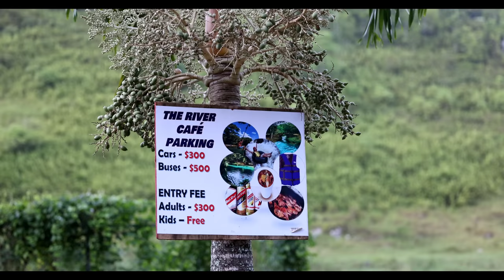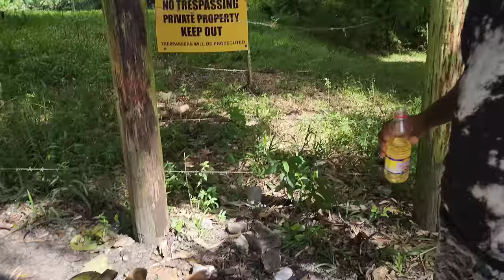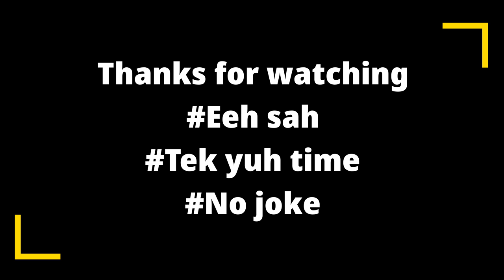Huge crawfish catch at Spanish bridge - late night hunting - roast breadfruit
this is part 1 of 2 of this epic crawfish hunt at night and cook up at Spanish bridge